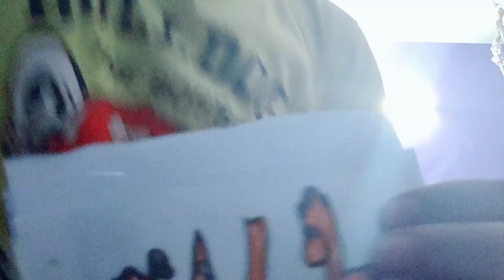Bball ⚽⚽⚽ book vidyuth channel